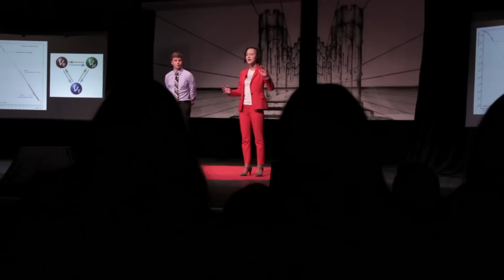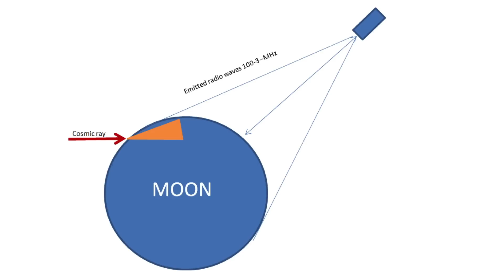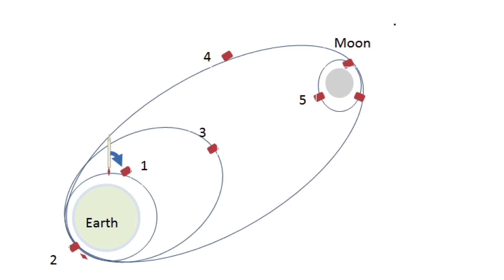Detecting the Undetectable | Elizabeth Iazykova & Ryzen Benson | TEDxWestminsterCollegeSLC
There are currently 6 members in QUASAR. Elizabeth is in charge of the scientific mission: detecting neutrinos with a lunar orbital satellite. This is an innovative and more efficient method of detecting neutrinos. QUASAR will be participating in NASA’s CubeQuest challenge. The cube-satellite will be launched into Earth’s orbit, make its way to the moon’s orbit, orbit the moon for a year collecting data, and then disintegrate on the moon’s surface.

Elizabeth is a freshman international student at Westminster College majoring in physics. Throughout her studies, Elizabeth completed a number of research projects with topics ranging from ecology and arts to science and mathematics. She currently has two published papers: “Ecological problems of the local community: dynamics of the population of Grus Vipio” and “The correlation between brain asymmetry and the ability to study languages and mathematics”.

Ryzen is currently a sophomore here at Westminster College. He is pursuing a customized major in Biomedical and Translational Research. After Westminster, he plans to attend graduate school and eventually complete doctoral studies in either Molecular Epidemiology and/or Oncological Drug Development.

He loves conducting scientific research and has been doing so for about five years now. When he is not studying, he loves mixing music, watching baseball and hanging out with his friends and family. He works as a high school football coach at Highland High School, a car detailer, and at the Boys and Girls Club of Greater Salt Lake.